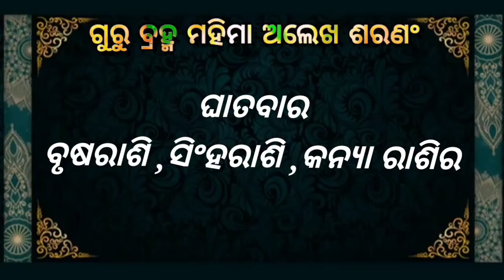Ajira rasifala ||02/04/2022ଶନିବାର ||today odia rasifala ||horoscope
1-ଆପଣଙ୍କ ରାଶିର ସର୍ବ ଶୁଭାଶୁଭ
 2-ଦୈନିକ ରାଶିଫଳ
3-ଗ୍ରହ ଚଳନ
 4-ମାସିକ ରାଶିଫଳ
 5-ନୂଆ ନୂଆ ମହିମା ଅଲେଖ ଖଞ୍ଜଣୀ ଭଜନ
 6-ଅଲେଖ ସାଧୁବାବାଙ୍କ ଧର୍ମ ଆଲୋଚନା
7-ଓଡ଼ିଆ ଧାର୍ମିକ ପ୍ରବୋଚନ
ajira rasifala
today horoscope
kanaka TV
kalinga TV
o TV
rasifala today